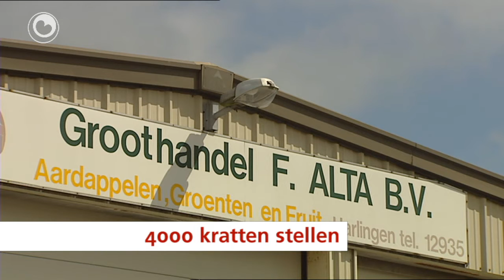It nijs yn 1 minút fan 9 july 2012